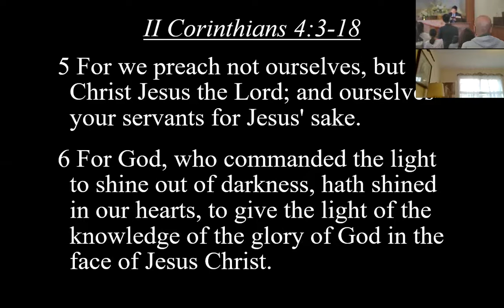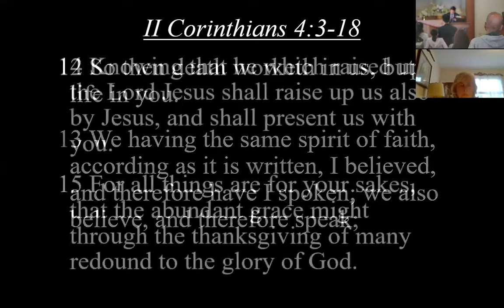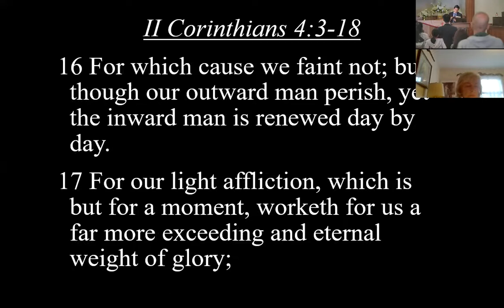October 10, 2021 | Pastor Kreighton Chan | THE GROWTH, VISION, AND PURPOSE OF THE INNER MAN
Our church family would like to welcome you to All of Grace!! Our name says it all! This means that all that we have is not earned but given to us as undeserved gifts from our loving God.

It was all of grace that we have been saved from the judgment and power of sins by faith in Christ. It is all of grace that our lives have been transformed by Christ and we no longer live conformed to this world. It is all of grace that we want to serve Christ with all our lives.

Come and see what all of grace through the Lord Jesus Christ can mean to you, too!

-Pastor Kreighton L. Chan

We're livestreaming our sermons so you can have access to them at anytime.  We hope to see you in person for one of our three weekly services:
Wednesday Praying Meeting: 6:30 PM

But if you're not able to make it we hope this livestream sermon blesses you!

Here are a few resources for you to learn more about our church and to get connected:

In Grace,

The All of Grace Baptist Team